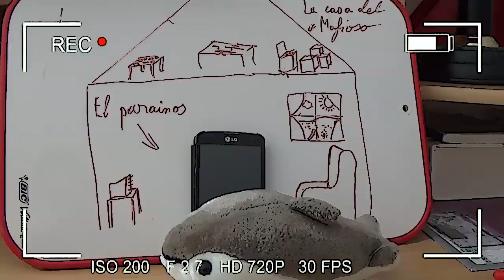Sono Chi No Farouchia その ち の ホモセクシャル - Opening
L'opening de l'anime de l'été 2017, avec un héros torturé et son double maléfique trop d4rk.

Ya même des Farouchia poses dedans.